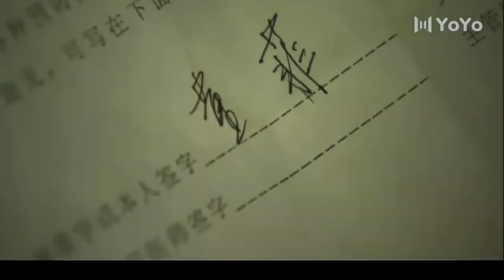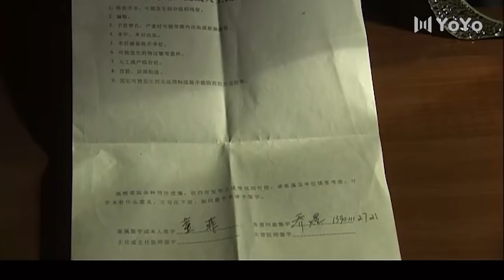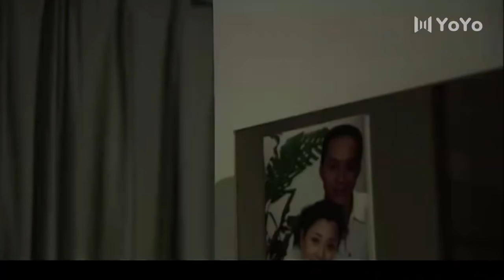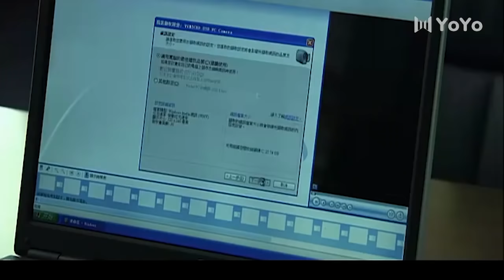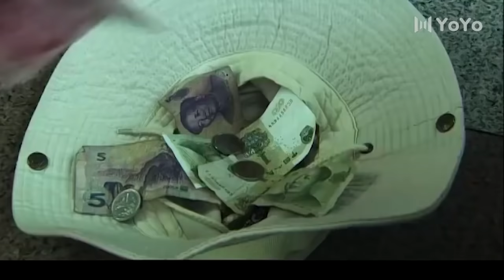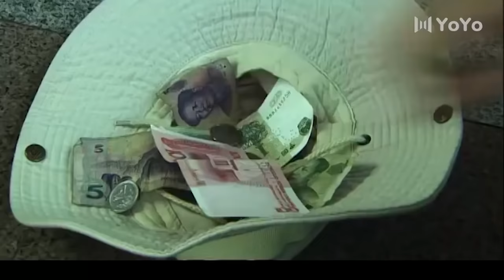【English Sub】欲望情人 03（殷桃、邓超、冯远征）